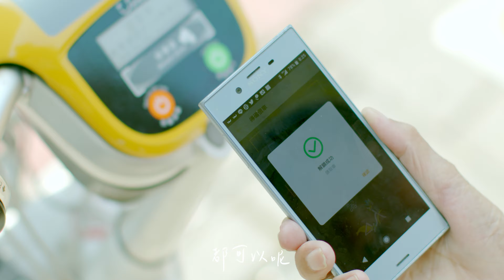BIKE訪臺北 60sec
臺北旅遊新提案!
用最適合自己的速度，哼唱「BIKE訪台北」，享受自由，一起追逐陽光，兜風看夕陽，
深入巷弄、山林、河濱與秘境，踩出獨一無二的旅行!

現在就起身!跨上單車! 臺北的美好旅程等你啟程!